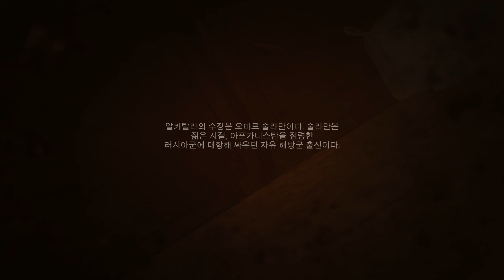모던워페어 리부트 #11 베테랑 캠페인, '옛 전우들'. 도살자를 생포하기 위한 사투! 지긋지긋한 놈에게 복수의 심문까지. 스트레스 쫌 풀린다!!